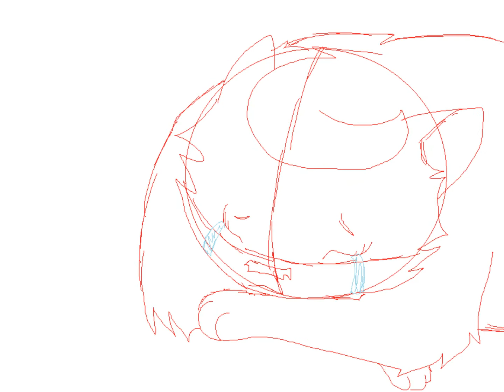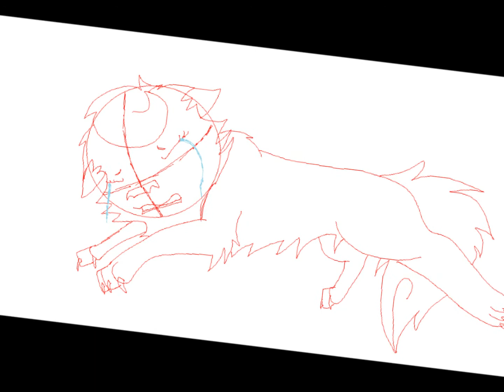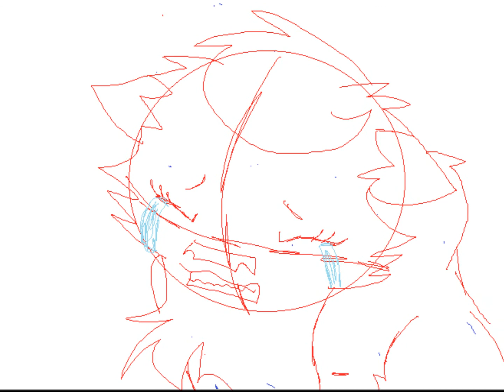LightningShadow Is Ms. Brightside *Might Finish*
I DO NOT CLAIM THIS SONG!!! Anywho, I'm not sure if I should finish this video.